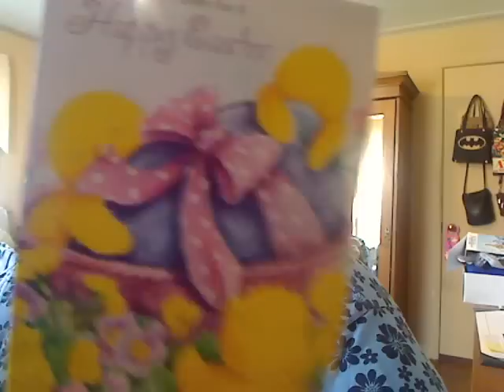Polka dot elephants dancing like ballerinas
I so had no idea what to call this video...so just some off the wall random title ya get.